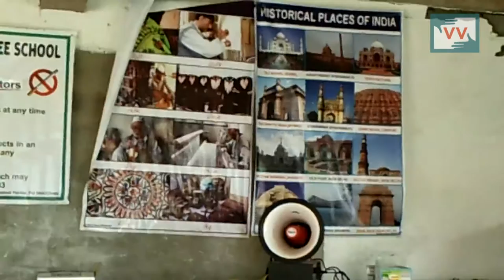Incomplete School Infrastructure causes Inconvenience to these Students - Rafiqa Reports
The Middle School run by Government at Patlibagh village in Budgam district lacks the basic facilities of sanitation and toilets. Students have to go to an open field for the natures call. The non-availability of drinking water in the school compels students to fetch water from the neighbors. Interestingly there is a brick kiln adjacent to this school which not only poses a risk to the health of teachers and students alike but also makes the environment dusty and spoils the uniform of these school kids. Rafiqa Bano reports.